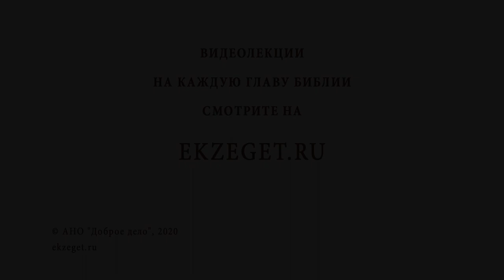Хорошее образование не позволяет верить в Бога? Игумен Лука (Степанов)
В сегодняшнем видео с игуменом Лукой (Степановым) рассуждаем на тему "Хорошее образование не позволяет верить в Бога."
  Касаемся следующих тем:
🔸Просвещенность не является препятствием к познанию Бога.
🔸Разум принадлежит Создателю. Бог есть Причина бытия.
🔸Чувство сердца и интуиция помогают нам познать Творца.
🔸Все окружающее нас говорит о Боге.
🔸История показывает, что народы, отвергшие Господа, понесли скорби и разрушения.
🔸Слова Жадова в пьесе А.Н. Островского.